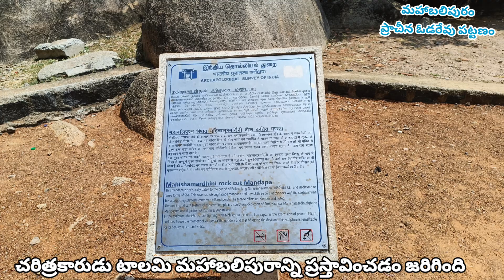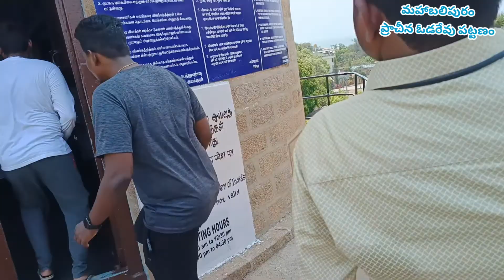ancient lighthouse in Mahabalipuram ||మహాబలిపురంలో ప్రాచీన దీప స్తంభం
పల్లవ రాజుల ఓడరేవు పట్టణం మహాబలిపురం వందల సంవత్సరాల క్రితం బంగాళాఖాతంలో ప్రయాణించే ఓడలలో ప్రయాణించే నావికులు రాత్రి సమయంలో తీరాన్ని గుర్తించేందుకు మహాబలిపురం వద్ద ఎత్తైన కొండ రాయిని దీప స్తంభం లాగా శిల్పులు చెప్పారు దీనిపై భాగంలో దీపాలు వెలిగించి సముద్రంలో ప్రయాణించే నౌకలకు రాత్రి సమయంలో తీరాన్ని తెలియజేసే ఏర్పాటు చేశారు దేశంలో ప్రాచీన కాలం నాటి ఏకశిలా నిర్మిత దీపస్తంభమిది ఈ విశిష్ట నిర్మాణం గురించి కథనం ఇది